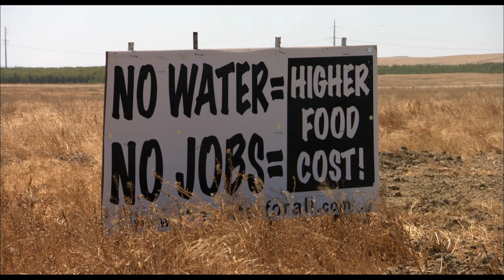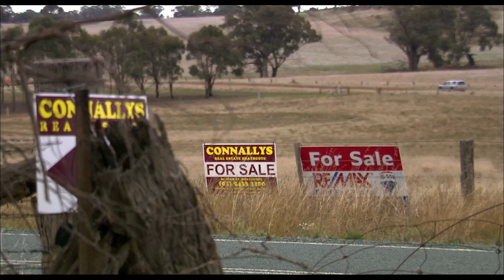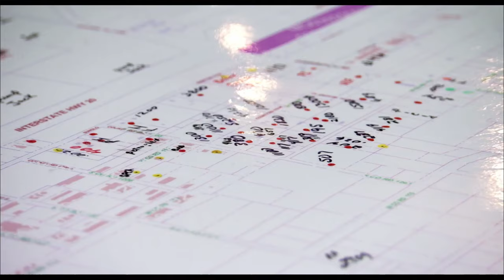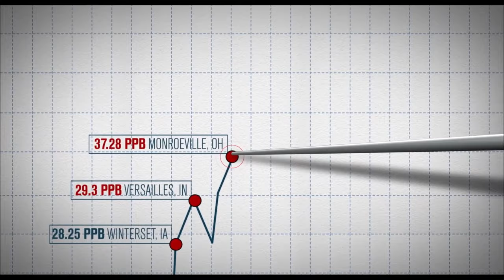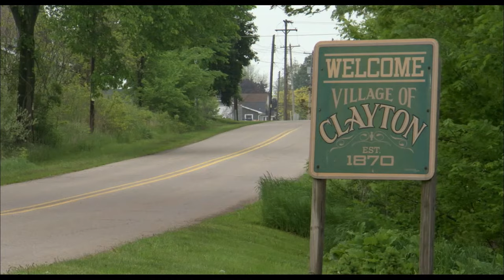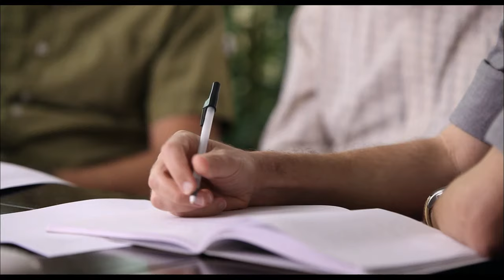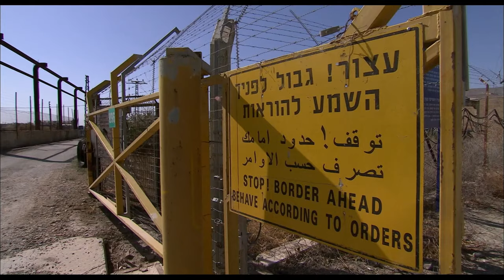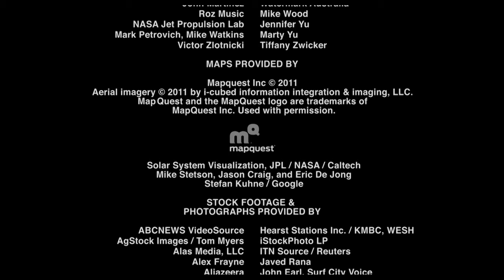Last Call At The Oasis | Full Climate Change Documentary Movie | Free Movies By Cineverse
Sheds light on the vital role water plays in our lives, exposes the defects in the current system, shows communities already struggling with its ill effects and introduces us to individuals who are championing revolutionary solutions, such as activist Erin Brockovich and distinguished experts Peter Gleick, Alex Prud’homme, Jay Famiglietti and Robert Glennon.
2011 | Stars: Erin Brockovich-Ellis, Jay Famiglietti, Peter H. Gleick | Director: Jessica Yu